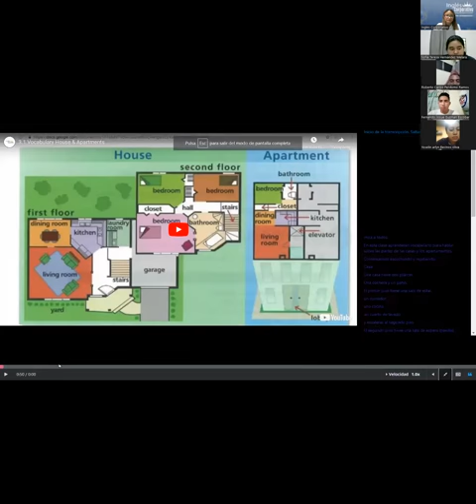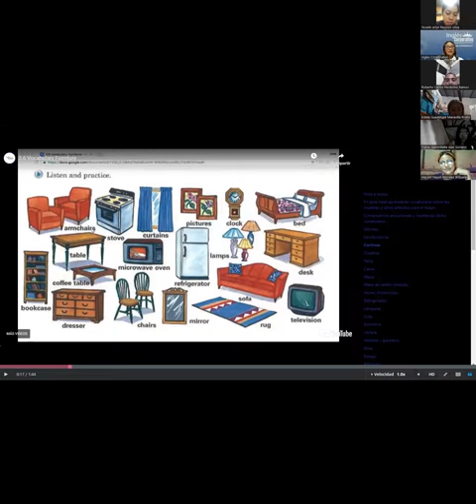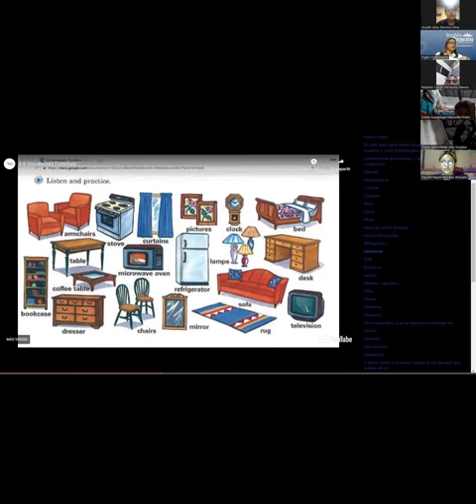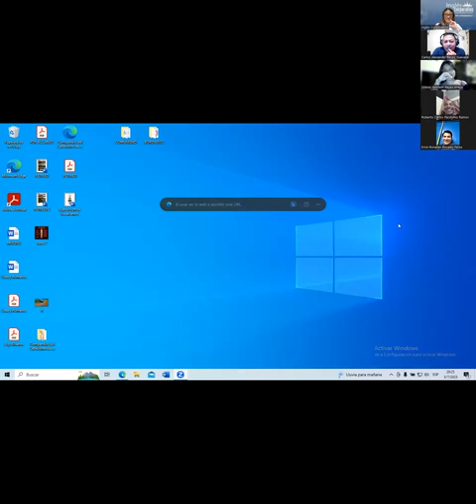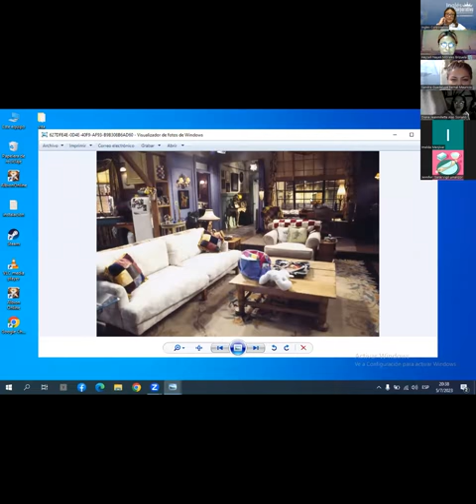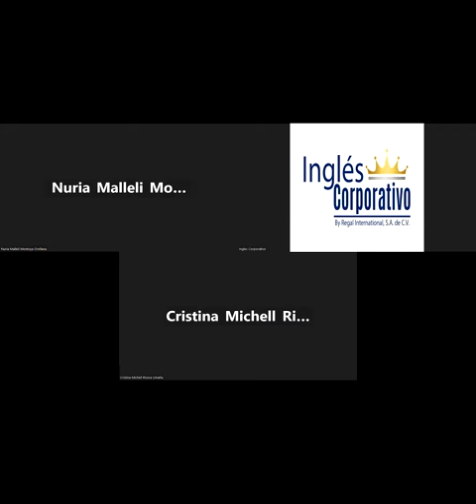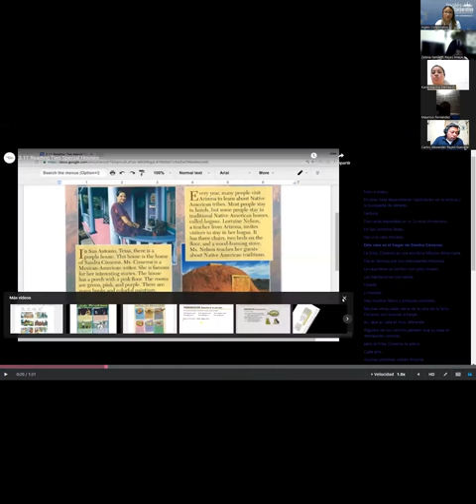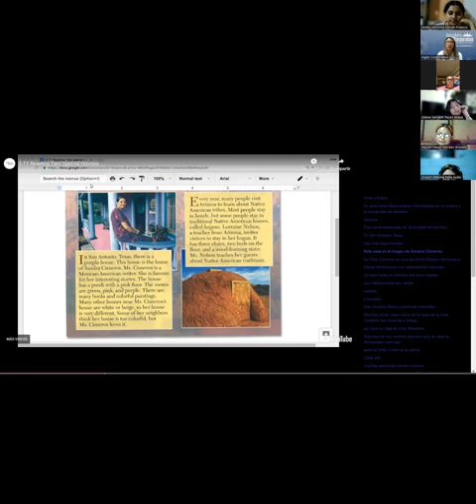SESION 3- 04 -07- 2023 - P2-01-8-9-PM-07-23- MEDINA - HOUSE VOCABULARY